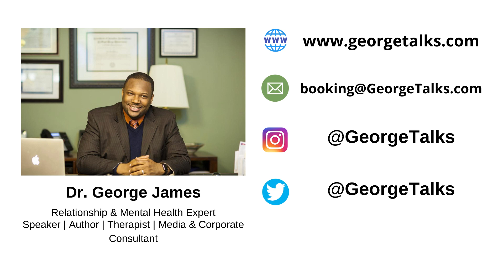Dr. George James Reel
Dr. George James Reel - 2020